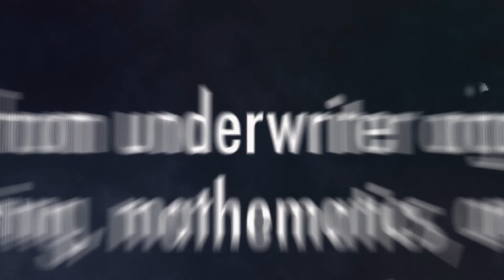Health benefits to a better lit office environment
See how many ways a better lit environment can benefit you more than your windowless co-worker.